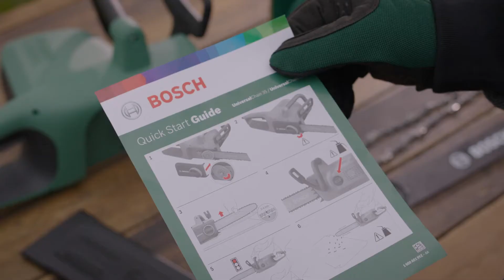Bosch UniversalChain 35/40 električna lančana testera - GAMA Alati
Snažna i jednostavna za korišćenje za rezultate bez napora

Prednosti:
Snažan motor od 1800 W sa brzinom lanca od 12 m/s za brzo sečenje

Koncentrični SDS sistem za lako zatezanje i menjanje lanca bez upotrebe alata

Bočno orijentisan rezervoar za ulje sa privezanim poklopcem za dopunjavanje

Teška samo 4,2 kg sa ergonomskim dizajnom za ugodno rukovanje
idealna za testerisanje grana i sečenje drva za ogrev ili cepanica